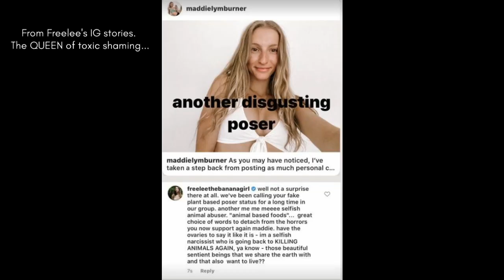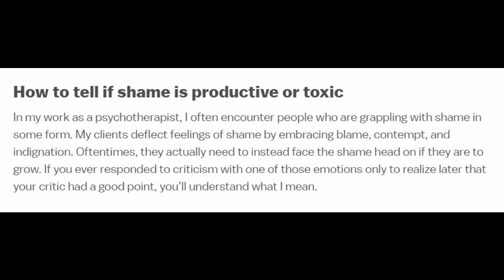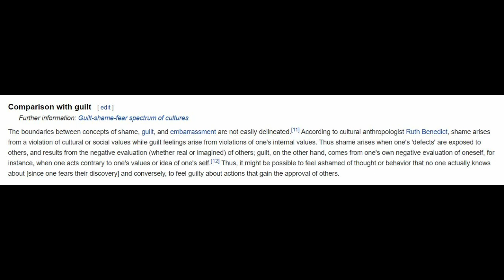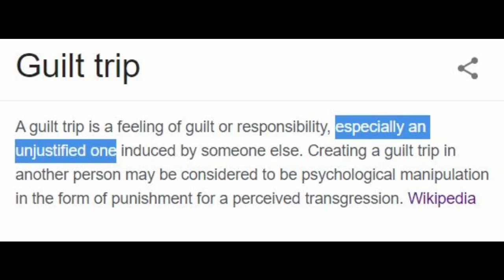Toxic Shame vs. Healthy Shame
What is the difference between toxic shame and healthy/productive shame?
Are we inherently "shaming" others by promoting veganism or weight loss?

Or leave a one time tip!

READ
The official position of the Academy of Nutrition & Dietetics: